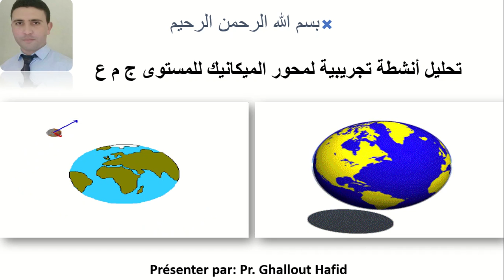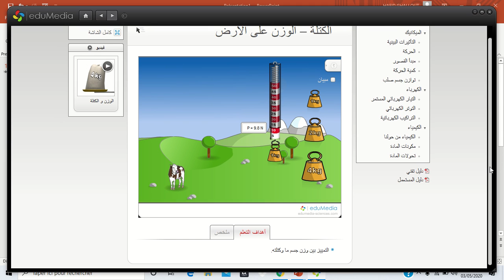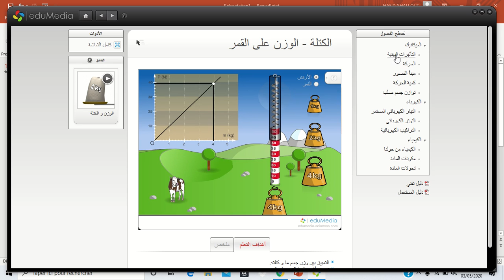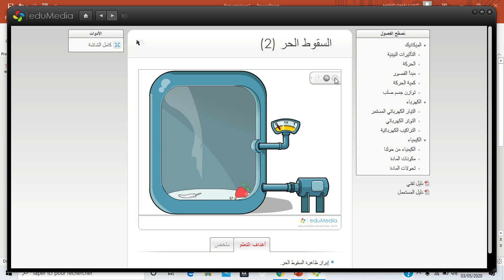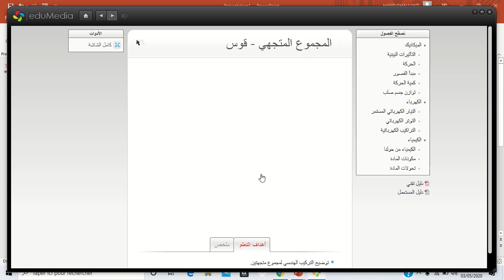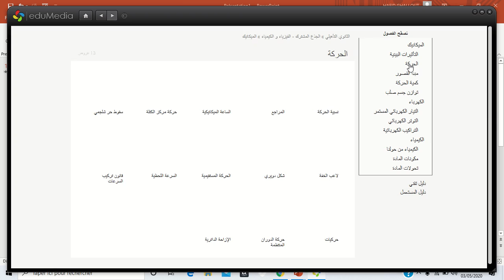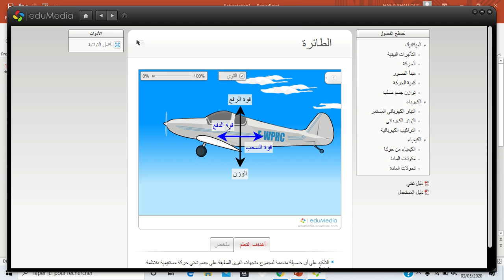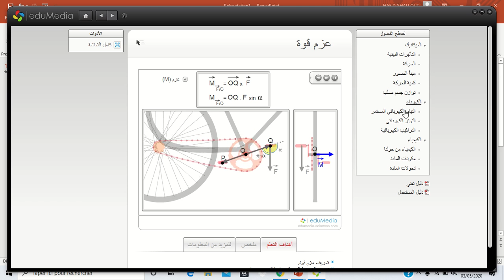تحليل أنشطة تجريبية لمحور الميكانيك للمستوى ج م ع و ج م تكنولوجي